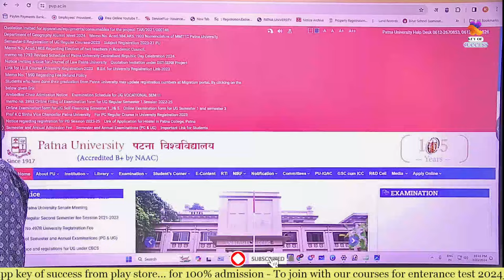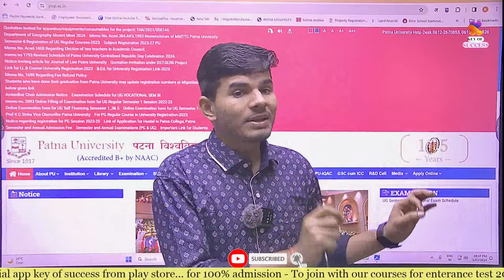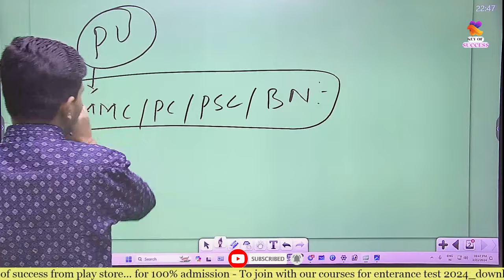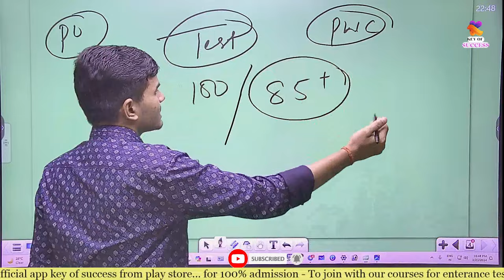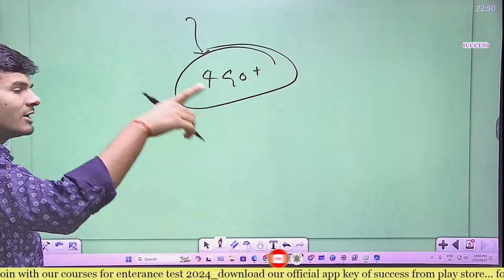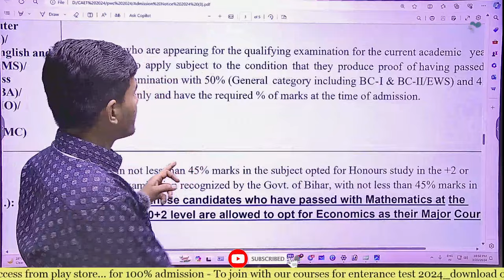Patna University ug&pg Admission 2024 | patna university admission form apply date |PU 2024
Patna University#Patna University admission

Whatsapp number
Patna University pravesh Pariksha ki taiyari kaise kare
PU Admission
pu admission 2024
pu entrance 2023
pu entrance to syllabus
pu entrance exam syllabus 2023
pu online application form kab ayega
Patna Universitye me kaun kaun college hai
Patna University Me exam kaise hota hai
Patna University Patna
Patna college
Patna college admission
Patna college admission 2024
Patna college online application form 2024
Bn college
bn college admission
bn college admission 2024
bn college Online Application form 2024
magadh Mahila College
Magadh mahila college admission
Magadh mahila college admission 2024